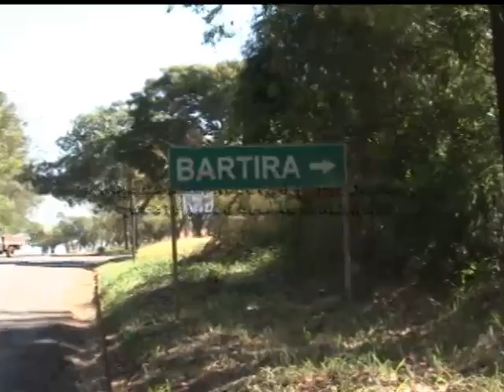Patrimônio do Bartira recebe 22 moradias do Programa Minha casa Minha Vida 16 08 2013